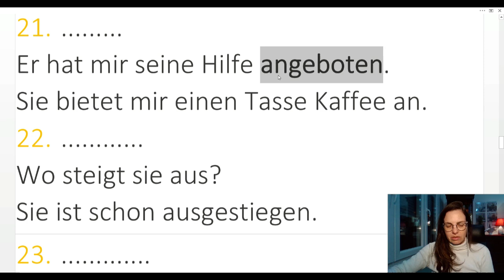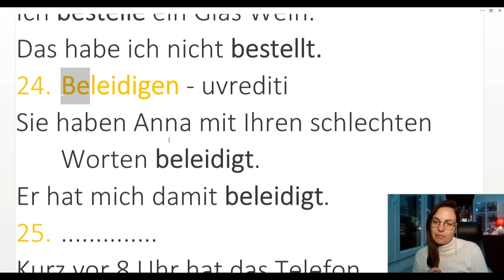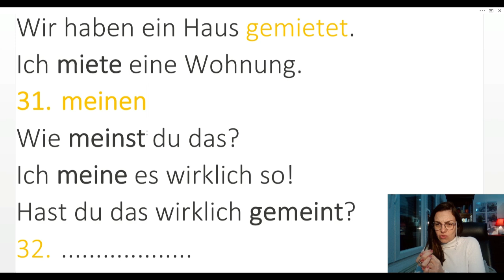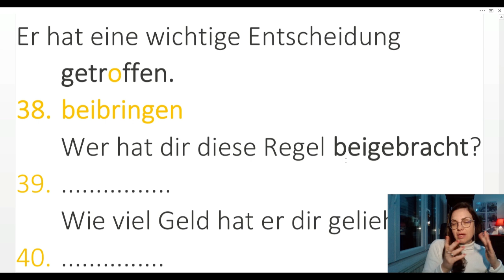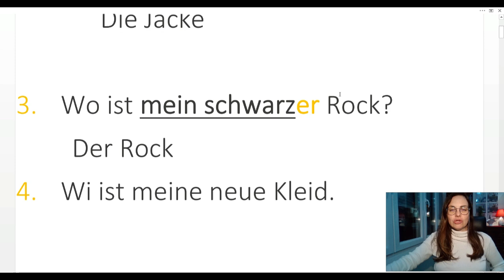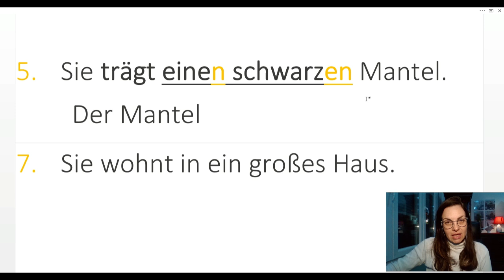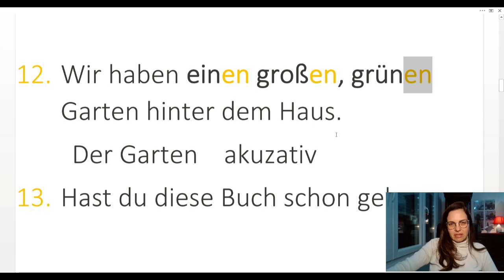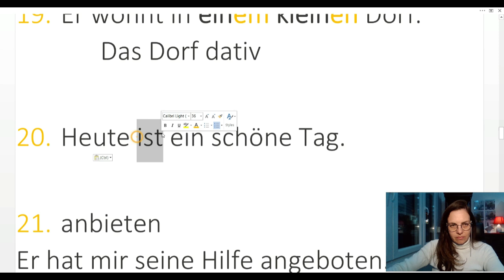NEMAČKI A2 -B1 - PREPOZNAJ GLAGOL I PRONAĐI GREŠKU INTENZIVNA VEŽBA ZA IPOPRAVLJANJE VAŠEG GOVORA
I DALJE ZA SAMO 5 EVRA ČITAVA ENCIKLOPEDIJA NEMAČKIH REČENICA SAMO NA SAJTU GUMROAD
srda;an poydrav
Jelena Mladenović